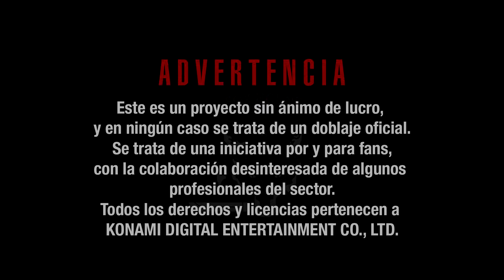METAL GEAR SOLID 3 - Misión Virtuosa (Castellano) #3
Reparto:
Naked Snake (ALFONSO VALLÉS)
The Boss (AIRÚN OLIVEROS)

NACHO TORRES (@NachoTowersJim)
JOSÉ MELLINAS (@JoseMellinas_)

Con la colaboración de:
JOSE RAMÓN (JOSEDEK) · @josedek
ANTONIO M.Z. (XTREMESNAKE) · @amartinezxt
MR.KOJIMAN · @MrKojiMan
ENRIQUE TORRES · @mushrathion
ROBERTO BARTOLOMÉ · @roberzamora

Editado por JOSÉ MELLINAS (@JoseMellinas_)

@MGSCASTELLANO en Twitter